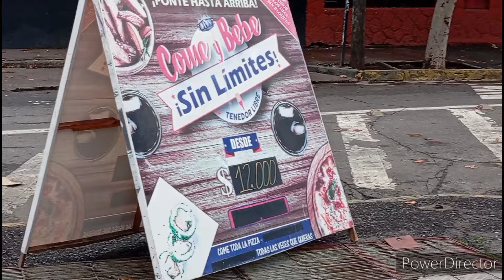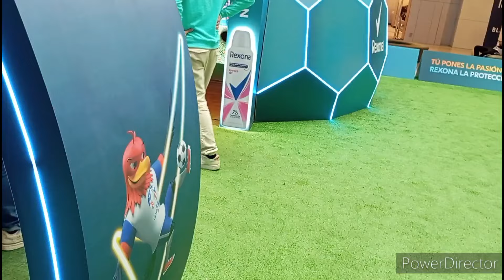VAMOS AL ZOOLÓGICO 🦁🦚🐯🦓🐒 DOMINGO FAMILIAR 🥴🙃 VLOG 🎥 FERNANDA HUERTA 🩷